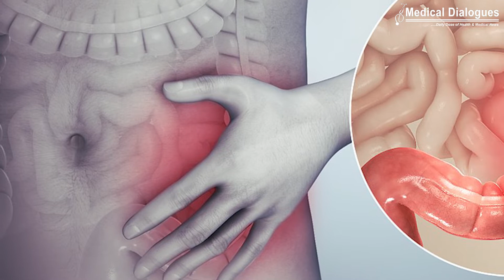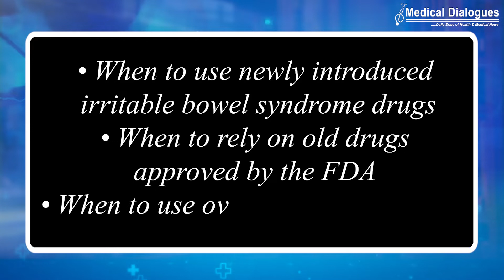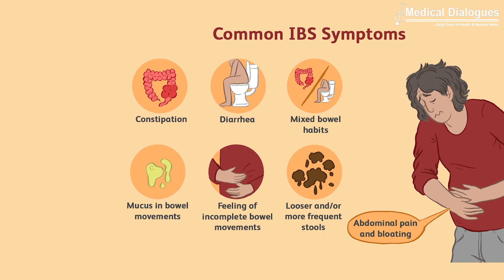Lifestyle changes, diet play a crucial role for IBS patients: AGA guidelines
Irritable bowel syndrome (IBS) is the most common disorder that affects the large intestine.  Common signs and symptoms are characterized by cramping, abdominal pain, bloating, gas, and diarrhea or constipation.  Irritable bowel syndrome is a chronic condition that needs to be managed in long term.